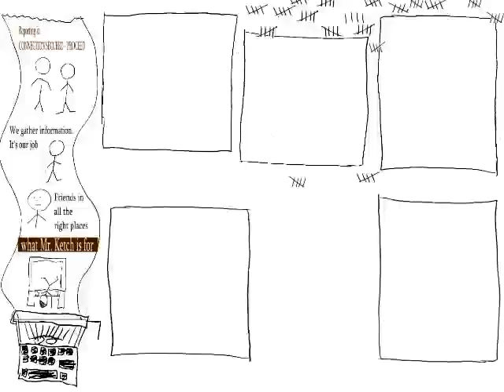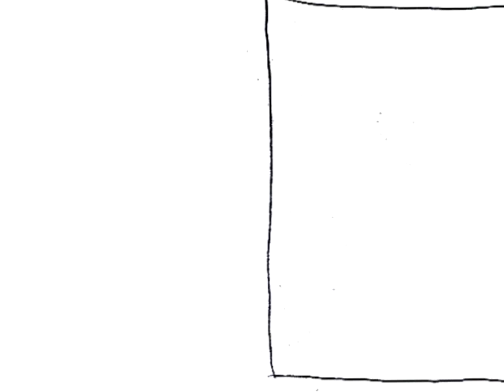Stick Winchester - First Blood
SPN 12:09 Stick video